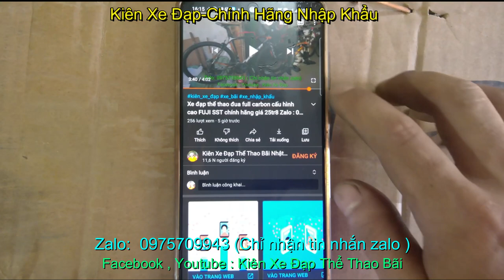Xe địa hình XDS SPK710 Giá sold _ Zalo : 0975709943